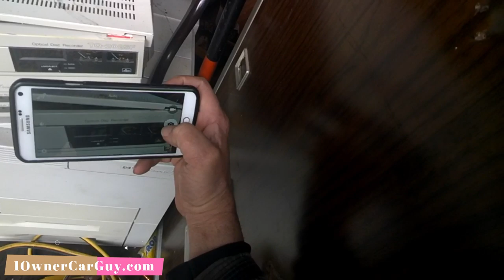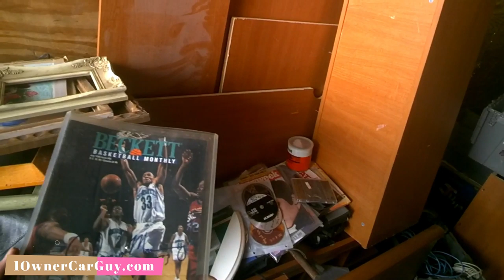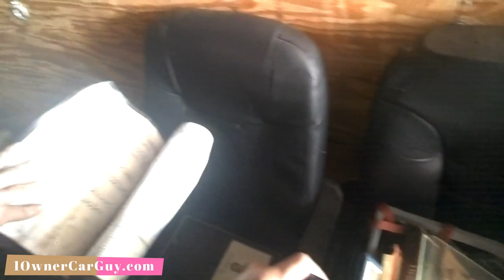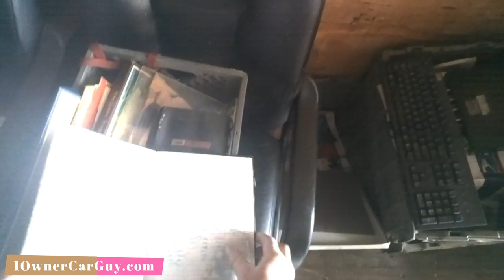600 VHS TAPES ~ WIRES & ELECTRONICS ART & JUNK / CLEANUP ~ DAILY VLOG 2020 0077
1 Owner Car Guy   (Nathan Wratislaw)